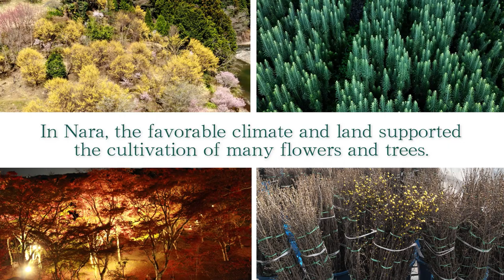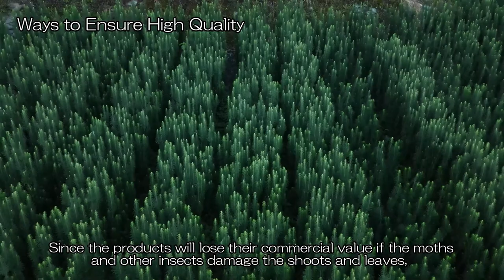[Summary] Nishiyoshino, Nara Prefecture is a department store with flowers and trees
The Nishiyoshino area of Gojo City, Nara Prefecture is a major production area representing the Kansai region, shipping a variety of flowering and tree items. It is also called the Hanaki Department Store.
This video introduces flowering trees in spring, summer, fall, and winter, with an interview with farmers who grow the five main items that we ship out of a variety of items: cherry blossoms, peach peaches, Japanese azaleas, koyamaki, and cornelian cornflowers.
Supervised by Nara Prefecture Branch Export Promotion Council